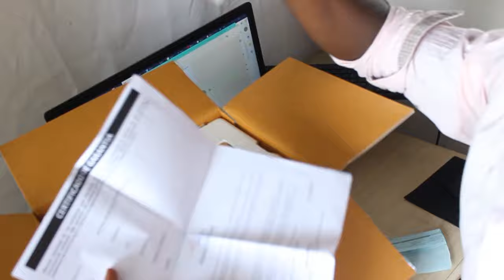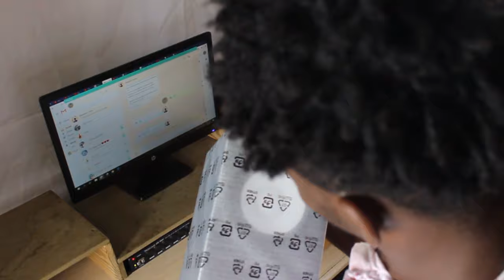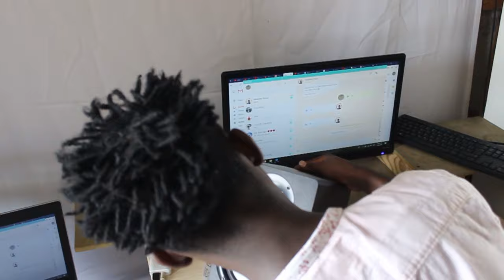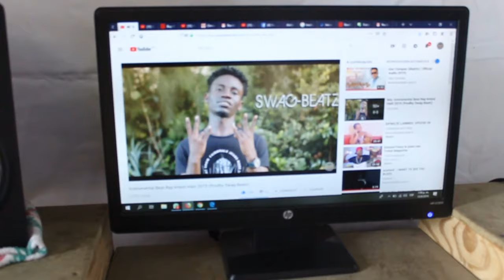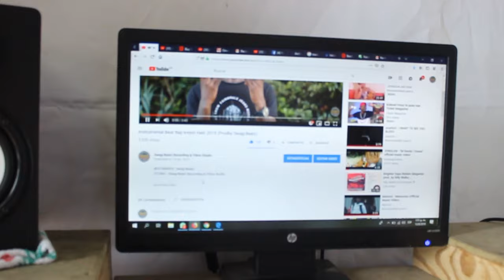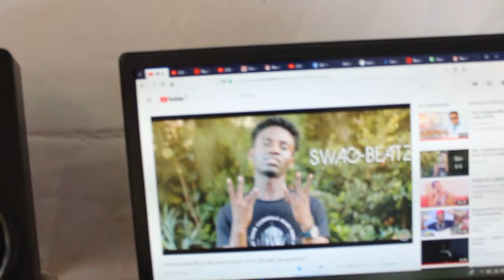Yamaha HS5 Unboxing Monitor Studio (Swag-Beatz)